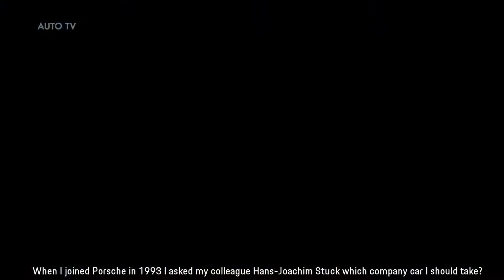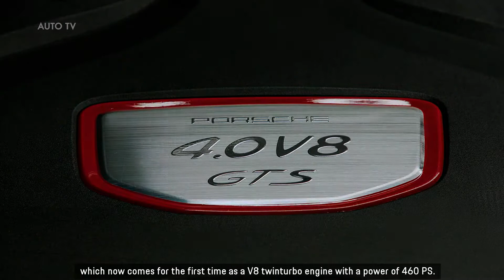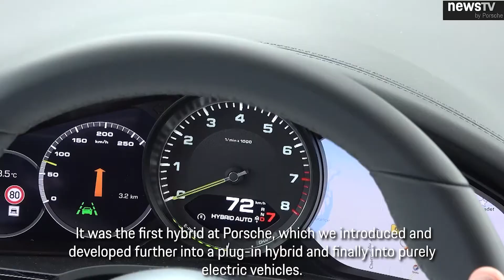Porsche Cayenne GTS Evolution History (2002-2022)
At Porsche, the ‘GTS’ acronym represents an extra dose of sportiness across all model lines – both visually and in terms of driving dynamics. The three letters, which stand for Gran Turismo Sport, first entered the annals of Porsche history in 1964, when a 904 Carrera GTS won the legendary Targa Florio. The inspiration for the GTS models of the present day, on the other hand, came not from a racing car but from a luxury SUV: the Porsche Cayenne.

Shortly after its successful debut in 2002, the Hemmingen-based model line was tasked with expanding the Cayenne range. Among the items on the wish list of the Porsche executive board was a variant with enhanced on-road performance that would slot in between the Cayenne S and the Cayenne Turbo. Oliver Laqua, now the overall vehicle project manager for the Cayenne, had worked as a concept engineer on the first generation of the SUV, internally known as the E1, in 1998. In 2004, he was commissioned to design a Cayenne that was particularly sporty in every respect. The young engineer got straight to work on the project, code-named ‘Roadrunner’. Laqua initially had a particularly lightweight vehicle in mind. “We planned to dispense with the transfer case, because that alone saved another 80 kilograms of weight. And we thought about four racing bucket seats for further weight reduction and a more emotive feel,” Laqua recalls.

To fine-tune the chassis systems of the first Cayenne generation, Porsche sought the counsel of a two-time world rally champion: Walter Röhrl put the E1 prototypes through their paces, including on the legendary Nürburgring-Nordschleife and on ice tracks in the Arctic Circle. The skill and experience of the four-time Monte Carlo Rally winner had a major influence on the setup of the all-wheel-drive system in particular. Röhrl was also involved in fine-tuning the first Cayenne GTS.

The first Cayenne GTS and its 298 kW (405 PS) V8 engine made its debut at the IAA in Frankfurt in 2007, following the introduction of the first model update of the SUV (internally known as the E1 II). Shortly afterwards, a Porsche Design Edition limited to 1,000 examples appeared in the form of the Cayenne GTS PDE 3, with a special colour scheme and an even more exclusive feel to the exterior and interior.

Source: Porsche